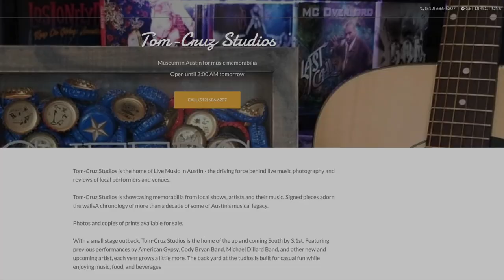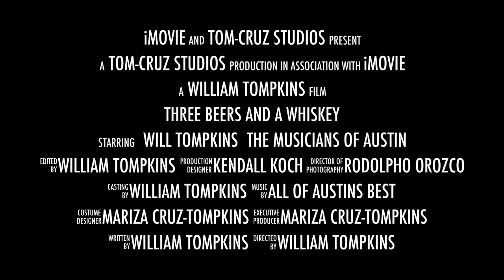Three Beers and a Whiskey